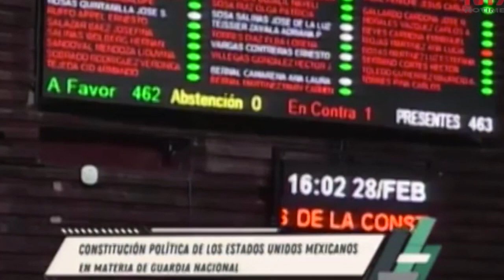La Guardia Nacional de López obrador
La  Guardia Nacional de López obrador  ya es una realidad, se ha dotado al presidente de más poder que nunca en México, la pregunta ahora es: ¿Fue una buena decisión?.